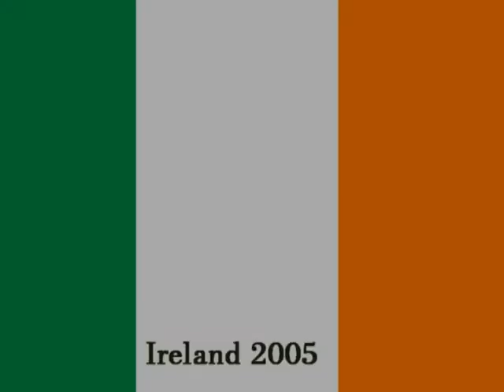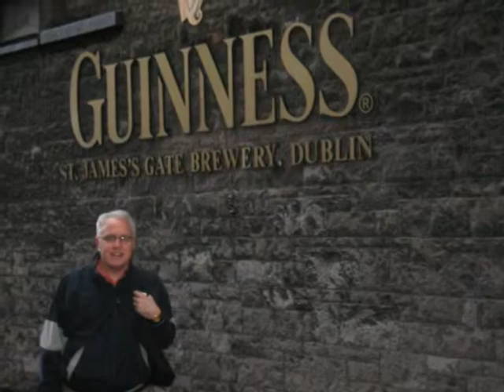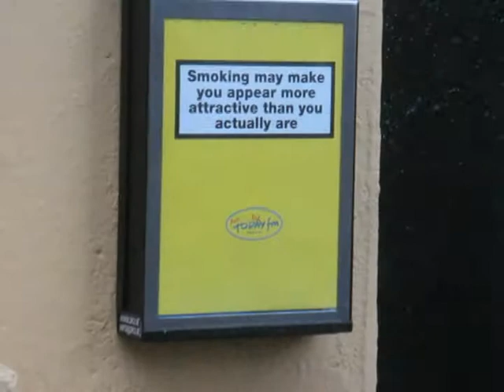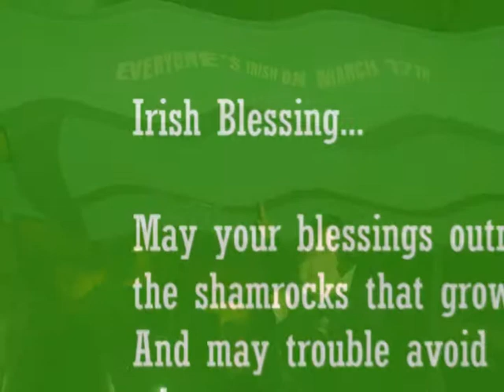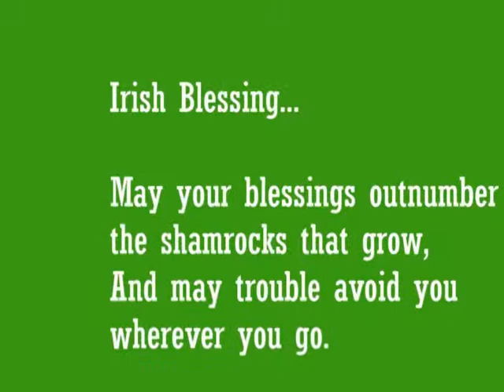Birds' Trip to Ireland 2005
Karen Bird and Pete Bird travel to Ireland in 2005, mostly eastern Ireland, traveling by car.